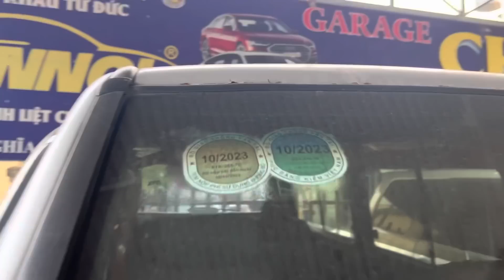Báo giá tổng hợp _ ô Tô cũ giá rẻ | Siêu Phẩm Ford Escape chỉ 35 triệu | Ô Tô quang chung lâm Đồng